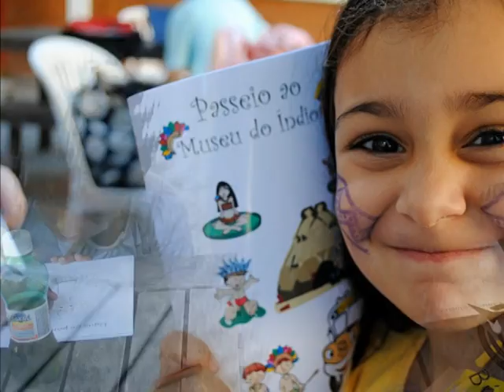Museu do Índio 2011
colônia de férias de julho 2011
Passeio  cultural